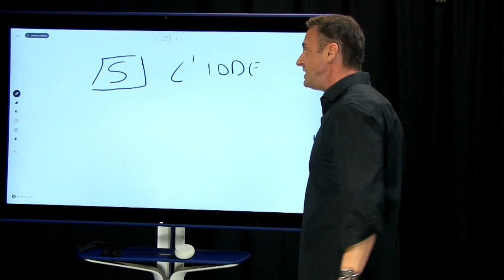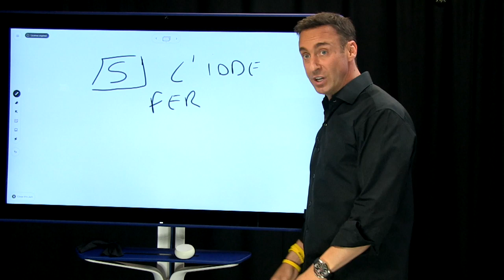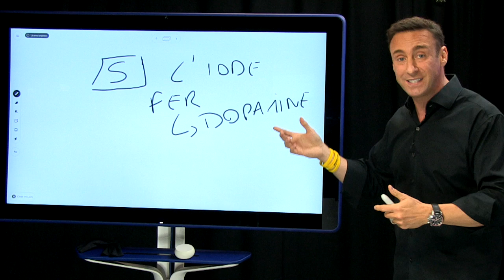Les ennemis de la perte de poids | Franck Nicolas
Vous avez du mal à maigrir ?
Franck vous dévoile quelques uns des ennemis de la perte de poids.
Certaines carences alimentaires freinent ou empêchent la perte de tissus graisseux.,

Nous avons également le plaisir de vous annoncer que la rediffusion de la conférence "Le pouvoir des habitudes" est désormais disponible pour une durée limitée.
Pour voir la conférence en intégralité, accès immédiat et gratuit
🔥Vivre sa vie à 110% : Programme de coaching gratuit pour réussir sa rentrée, augmenter ses revenus et booster sa confiance.

Durant 10 semaines préparatoires uniques, vous allez avoir accès à :
- 10 capsules de formation,
- 5 ateliers de coaching,
- 2 conférences web en direct.

Vous sortirez de ce programme avec les grands concepts indispensables pour vous enrichir et répondre à votre désir de progresser dans votre vie privée et votre vie professionnelle 🚀

CE QUE LE PROGRAMME " VIVRE SA VIE À 110%"  VA VOUS APPORTER:

✅MÉTHODE EFFET 110
Découvrez les grands concepts de la persévérance et de l’engagement pour ne plus jamais abandonner vos projets et vos rêves à chaque obstacle.

✅STRATÉGIES DE LEADERSHIP
Les meilleures stratégies en psychologie de leadership pour augmenter votre confiance.
Découvrez comment dépasser vos doutes et vos peurs.
Apprenez comment déclencher la confiance en vous pour refuser de vivre dans le passé et le regret.

Augmentez vos résultats financiers et professionnels.
Comment faire toute la différence avec vos concurrents, et augmenter votre valeur dans votre marché.

✅PASSEZ VOTRE ÉNERGIE ET VOTRE VITALITÉ À 110%
Augmentez votre niveau d’énergie et de bonne humeur au quotidien.

Nos meilleurs événements :

. Tournée 110 : une journée pour enrichir votre faim de réussir